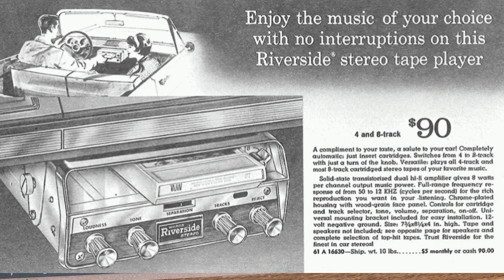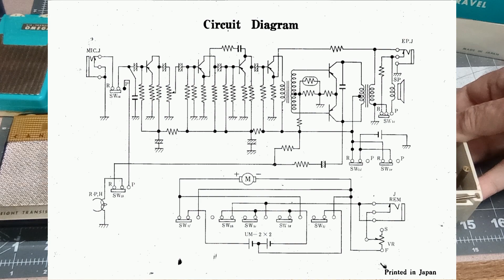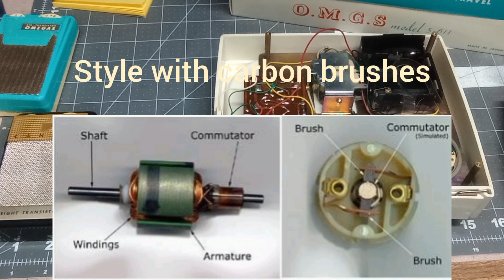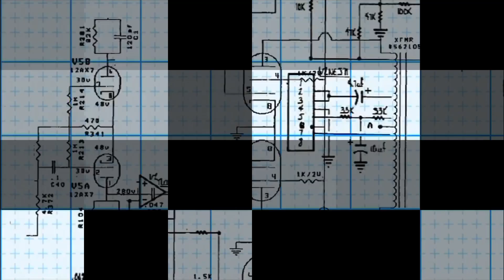Every Kid Wanted One. Can They Be Repaired. OMGS S-611 Mini Reel to Reel Transistor Tape Recorder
Mission Impossible. Tips on repairing vintage transistor mini tape recorders in particular an OMGS Model S-611